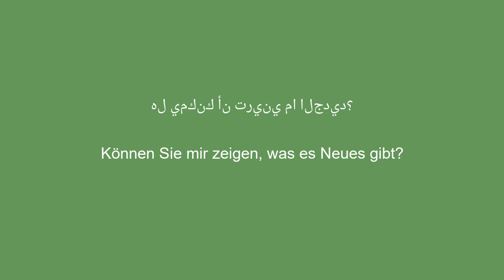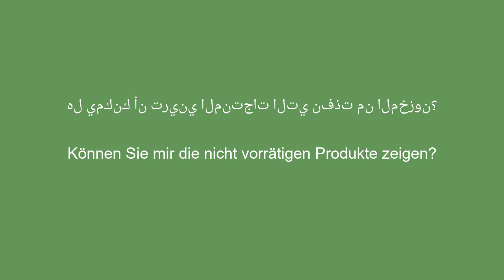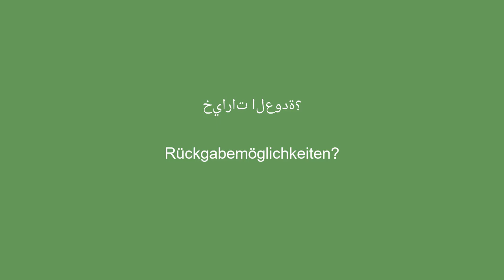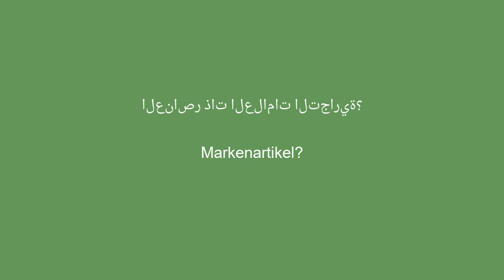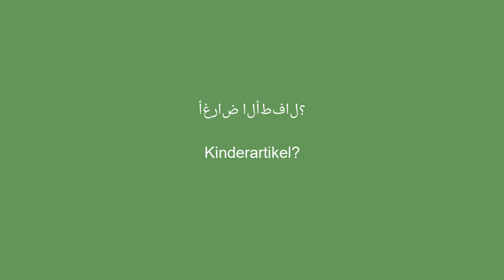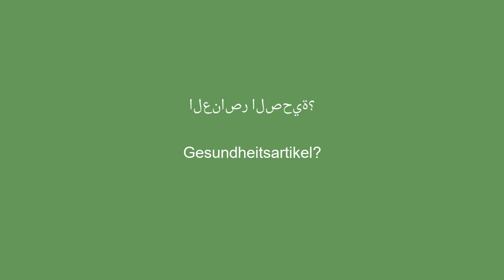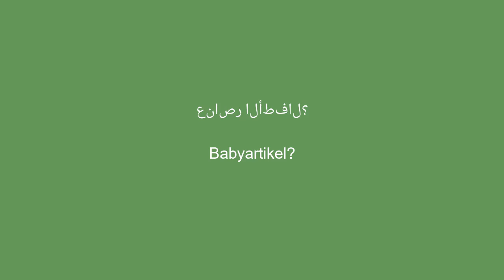50 عبارة أساسية باللغة الألمانية يجب معرفتها في المتاجر - 3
تعلم 50 عبارة لا بد منها باللغة الألمانية لزيارتك القادمة للمتجر. حسّن تواصلك مع الموظفين وتسوق بثقة باستخدام هذه العبارات الأساسية باللغة الألمانية. احصل على نصائح عملية للتنقل في المتجر والتعبير عن نفسك بشكل فعال باللغة الألمانية